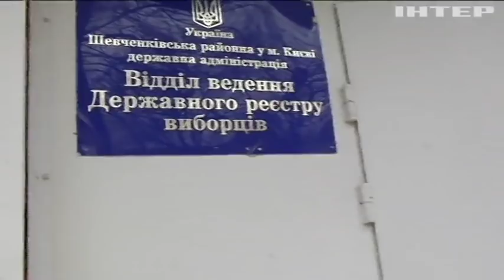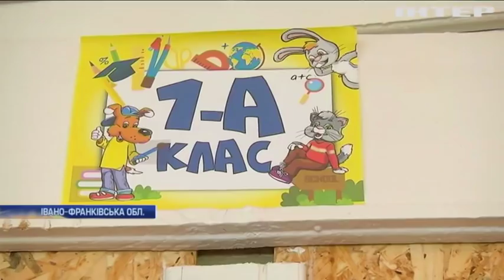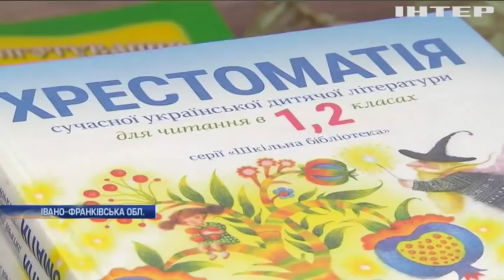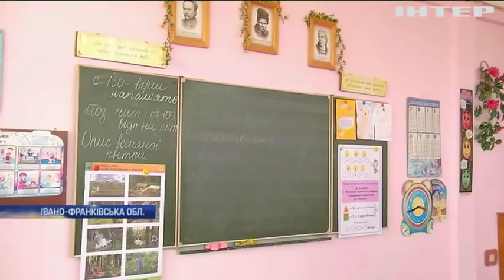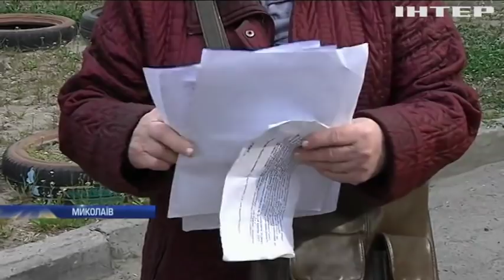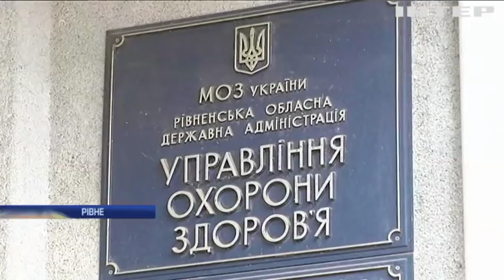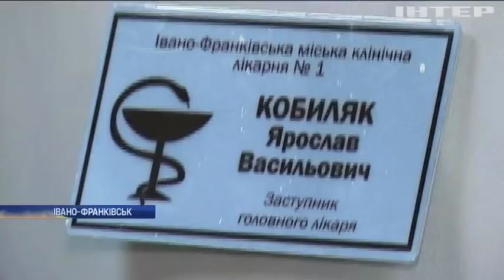Новости 12:00, выпуск за 15 апреля 2019 года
Головні події на цю годину:
Дали окупантам по зубах і зайняли стратегічні позиції. Репортаж з-під фронтової Мар'їнки;
Важкий шлях до нової української школи. Чому області гальмують закупівлі обладнання для першачків?;
Від локальних сутичок - до авіа-ударів. Ескалація військового протистояння в Лівії